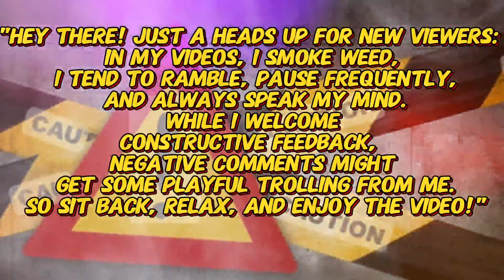WHATS GOING ON WITH SYLVIA?? | ELVIS - Sylvia | REACTION!!!!!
UNIT#207